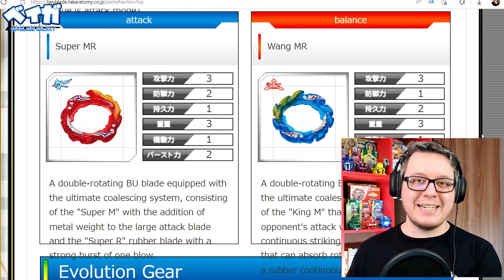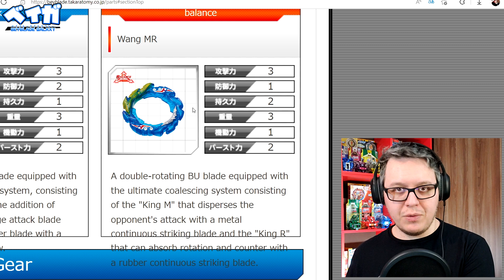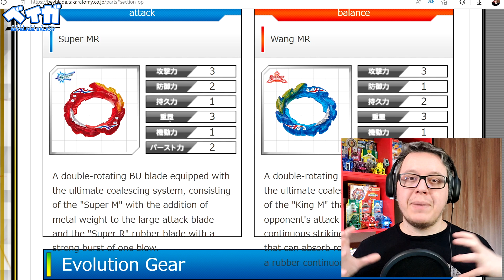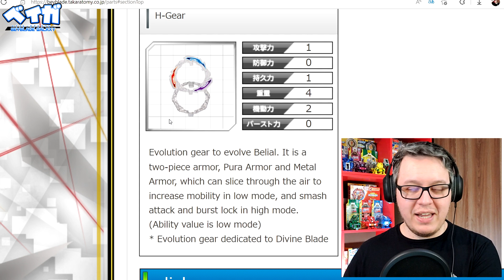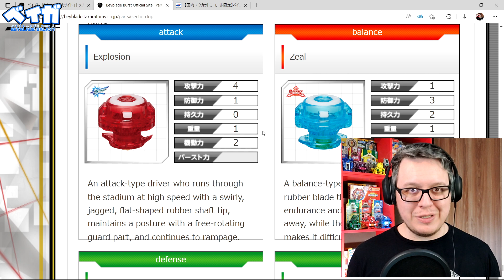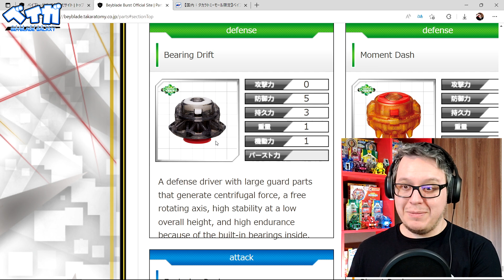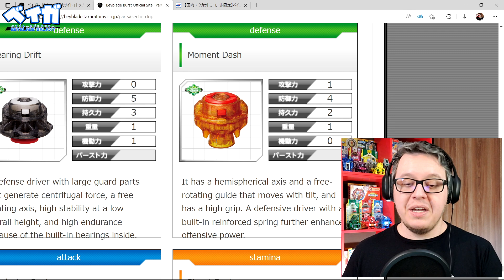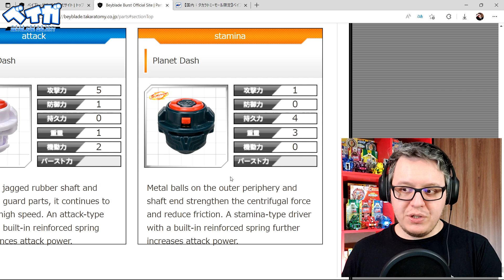VAMOS CONHECER MELHOR AS NOVAS PEÇAS DO HELIOS E DO HYPERION - Beyblade Burst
AVISO!